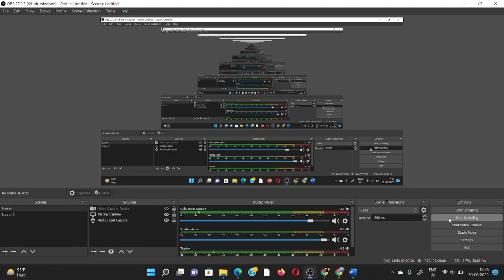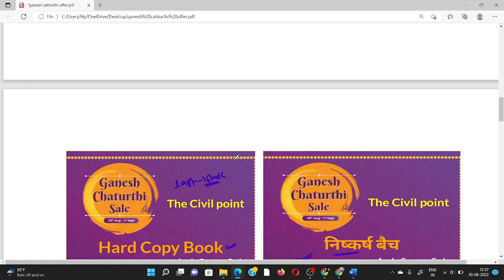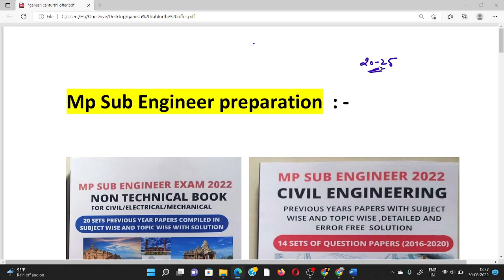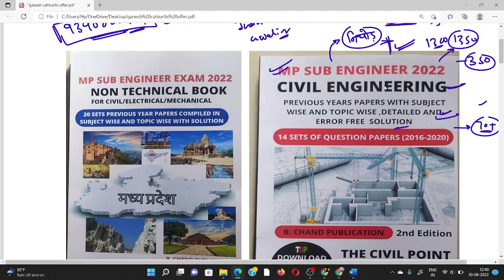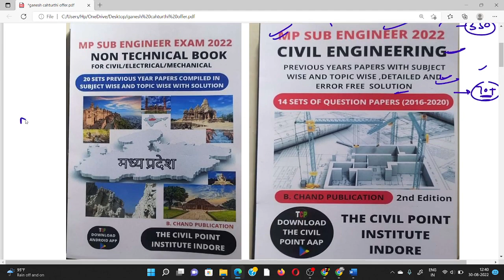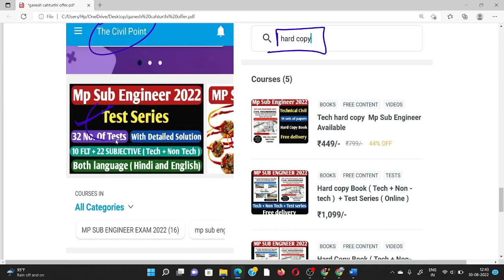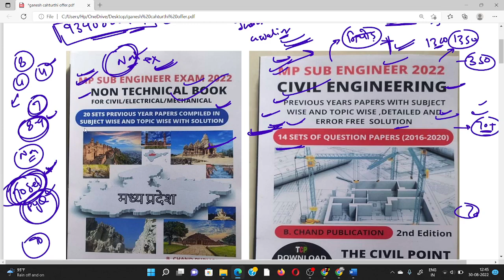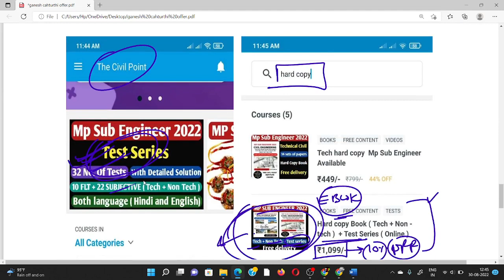Mp Sub Engineer Final Strategy |अब नहीं तो कभी नहीं | How to prepare in 20 Days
About Video
🏵️Downalod The Civil Point app

   If You Want To Join Vyapam Sub Engineer New  Batch -

1.THE CIVIL POINT HIDDEN WHATSAPP GROUP

2.THE CIVIL POINT STUDY MATERIAL FACEBOOK GROUP

4. WhatsApp group ( New group )\

Coaching-formpsubengineerexam
Promise-batch